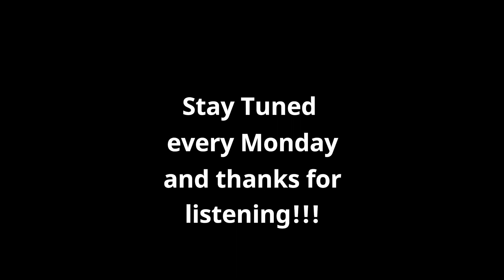Guitar Talk Season 2 Ep 1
Mike Olienchak comes aboard season 2 to discuss the topics of the day.